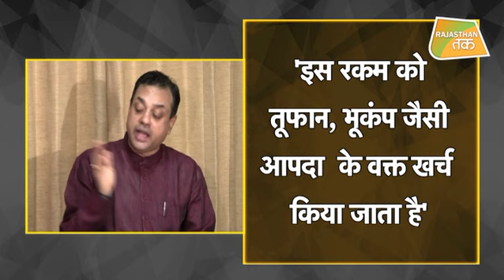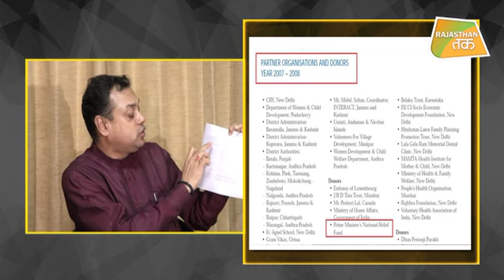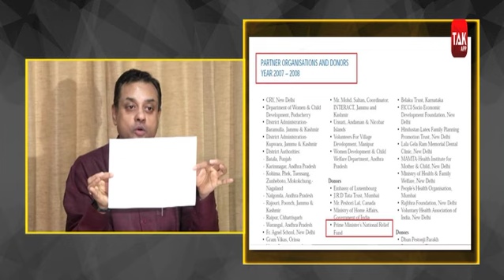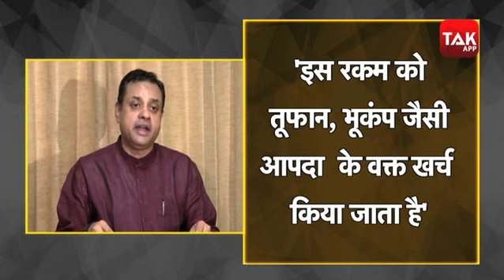'PM रिलीफ फंड का पैसा भी राजीव गांधी फाउंडेशन में गया'! SAMBIT PATRA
कांग्रेस-बाीजेपी में चीन के मुद्दे पर शुरू हुई बहस अब वंशवाद और भ्रष्टाचार के आरोपों तक पहुंची, बीजेपी के प्रवक्ता संबित पात्रा ने गांधी परिवार पर निशाना साधा, कहा- 'यूपीए के वक्त में प्रधानमंत्री नेशनल रिलीफ फंड का पैसा राजीव गांधी फाउंडेशन को दिया गया
था, राजीव गांधी फाउंडेशन ने डोनेशन में चीन से भी 90 लाख रुपए लेकर उसे व्यापारिक फायदा पहुंचाया था'!